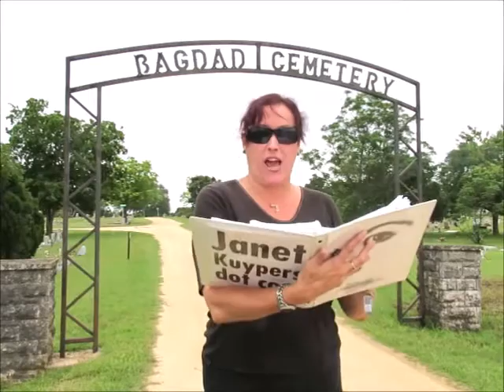Janet Kuypers' poem "No Place" at Bagdad Cemetery for the 2016 Poetry Bomb 4/24/16 S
This video is from Janet Kuypers on April 24th 2016 (04/24/16, or 20160424), where Kuypers read poetry at Bagdad Cemetery for the 2016 Poetry Bomb (where she had written and read baseball-themed poetry). The 2016 Poetry Bomb (this outdoor day of taking poetry to the streets) was slated for performances on April 24th 2016, starting at 3:30 in the afternoon CST. Janet Kuypers and other poets were asked to do a reading outside at a place where people normally do not encounter poetry, so she opted to perform outdoors at Bagdad Cemetery (where filming wa done for the movie The Texas Chainsaw Massacre - and yes, pople DID go to the cemetery that day). Because Janet Kuypers moved from Chicago n the fall of 2015, this seemed like a unique place to read poetry.

In the second round or poems Janet chose to read (after the skies turned cloudy, how appropriate for readings at a cemetery for poetry readings about death), Janet Kuypers read a Happy Ending to Everything, I'll Push the Cart, My Memorials to You, Rings like Gravestones, This is What you Leave Me, We're Trying (therewere all poems dealing about the months before her mothers death), then on to poems immediately after her mother's death Kuypers read Letting Time Tick By, Ingrained in Your Head, Wanting to Touch a Corpse, More Painful to Experience, Mother's Day Flowers Forever, and It's Just Not Right, and then Janet read poems written immediately after suffering through a near fatal caraccidet - including the poems  Janet Spinoto Mother of 3, No Place, Princess Diana One Year Later, Driving Car Into Ditch, Take It All Away, and the poem Think About It Much, and then she read a haiku poem that appears in the Jan./Feb. 2016 issue of Down in the Dirt magazine titled 'the Breaking' (that was the ending poem to her readings at the cemetery and was also recorded fora Vine video release) titled 'existence.

All of these pieces were recorded right in front of the Bagdad Cemetery sign (on a windy day), and they were all recorded with a Canon Power Shot and a Sony camera, and some videos were released with effects.

for expanded information on her writing, music or performance art (or check her out on twitter, or see her 6 second poetry vines via her alternative twitter